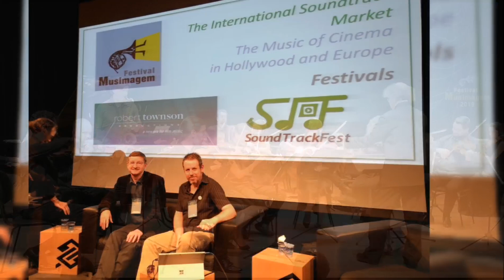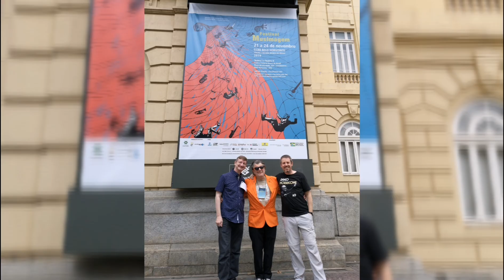Festival Musimagem Brasil 2019 - Recap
Here you have a short video with some of the many events that took place from November 21-24, 2019 during the surprising and amazing 5th edition of Festival Musimagem Brasil 2019 festival, held in Belo Horizonte (Minas Gerais, Brazil): Master classes, panels, conferences, interviews, award ceremony, and 3 concerts.

Video shot, edited, and created on a Huawei P20 Pro mobile by Gorka Oteiza.